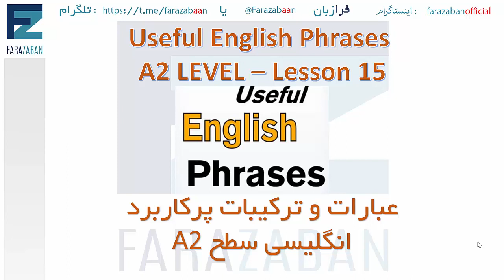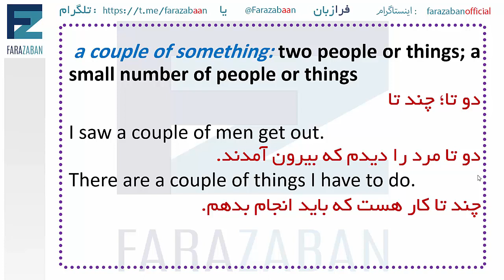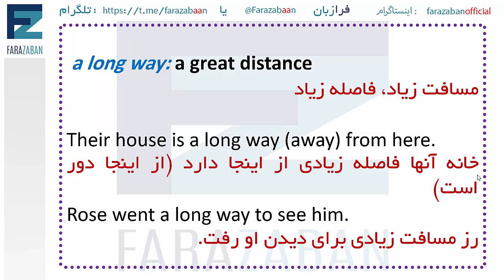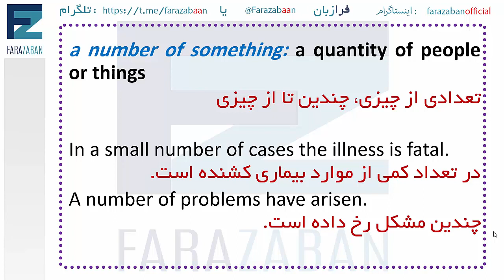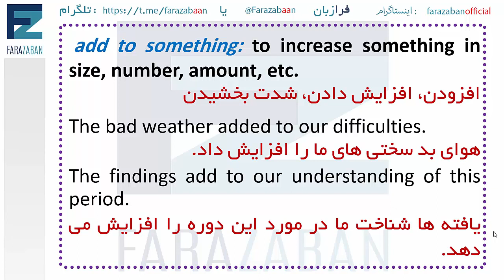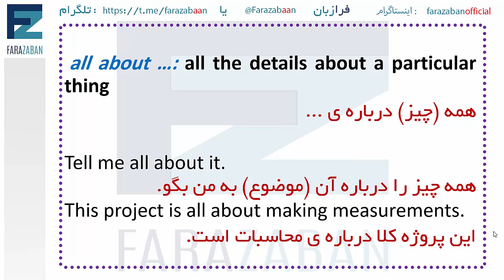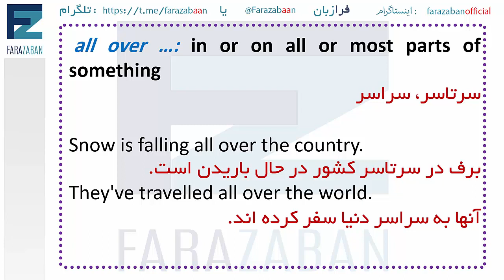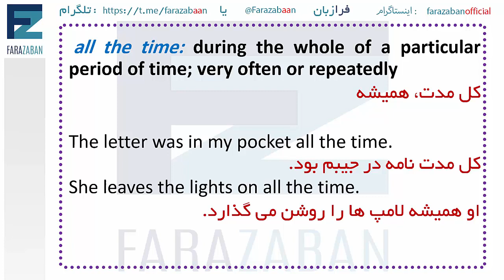آموزش ابتدایی زبان انگلیسی | عبارات و ترکیبات مهم انگلیسی سطح A2- درس 15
آموزش ابتدایی زبان انگلیسی - عبارات و ترکیبات مهم انگلیسی سطح A2 - لغات انگلیسی برای مبتدیان
در این درس از سری دروس آموزش زبان انگلیسی از صفر به آموزش لغات پرکاربرد انگلیسی و ترکیبات و phrase های مهم زبان انگلیسی برای سطح A2 می پردازیم.
اموزش زبان انگلیسی در ۵۰روز آیا ممکن هست؟ و آیا با این شیوه اموزشی شما ممکن هست؟
مدتهاست عده ای برای تحت تاثییر قرار دادن زبان اموزان و فریب آنها بحث اموزش زبان انگلیسی در ۵۰روز را مطرح می کنند که اگر کمی دقیق شویم می بینیم که عدد 50 روز یعنی کمتر از 2 ماه!
باید به شما ربان آموزان عزیز بگوییم که اگر چه تمام تلاش های ما و موسسات معتبر اموزش زبان انگلیسی بر این است که یادگیری زبان انگلیسی در کوتاهترین زمان ممکن صورت بگیرد اما واقعیت این است که هیچ راه میانبر و کوتاهی برای یادگیری فعال زبان انگلیسی وجود ندارد و این شما هستید که 80 درصد راه را در یادگیری زبان انگلیسی باید طی کنید و روش ها و شیوه ها فقط در بهترین حالت 20 درصد می توانند در یادگیری شما نقش داشته باشند ، چه این شیوه ها برای آموزش زبان انگلیسی در خانه باشند و چه در موسسه ای آموزشی معتبر.
ما آموزش ابتدایی زبان انگلیسی یا همان آموزش زبان انگلیسی از صفر را سعی می کنیم به شیوه ای کاربردی و سطح بندی شده به شما آموزش بدهیم و در این مسیر آموزش زبان انگلیسی رایگان در کنار شما باشیم.

موضوع این درس: آموزش ابتدایی زبان انگلیسی - عبارات و ترکیبات مهم انگلیسی سطح A2- درس 15
لغات انگلیسی برای مبتدیان
دسته بندی آموزش: آموزش زبان انگلیسی
تیم: گروه آموزشی فرازبان
مدرس: میسا